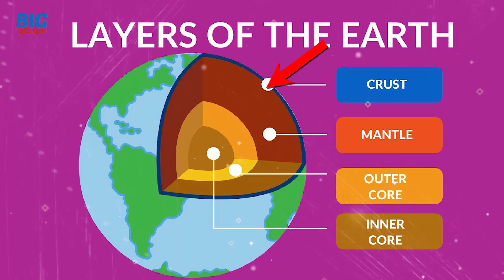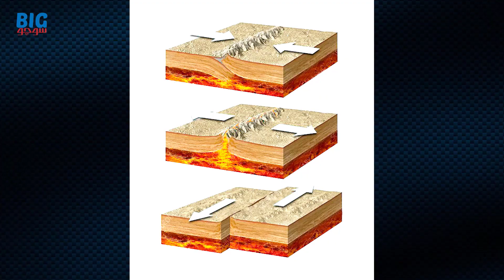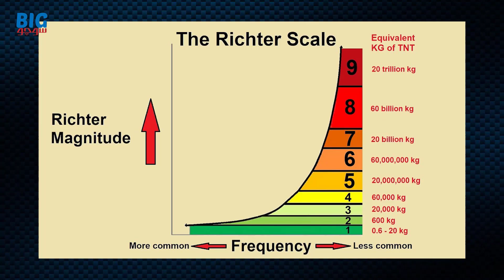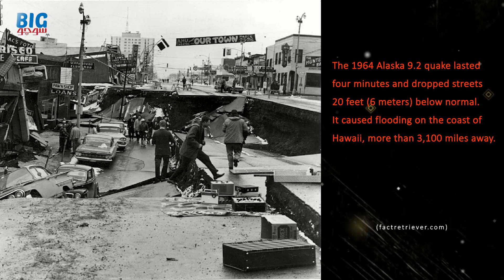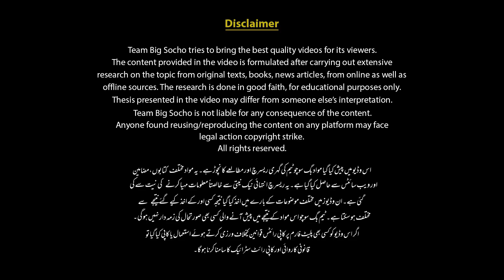Why Do Earthquakes Happen? | Causes, Facts and History | Faisal Warraich